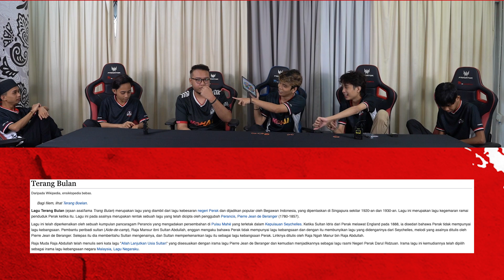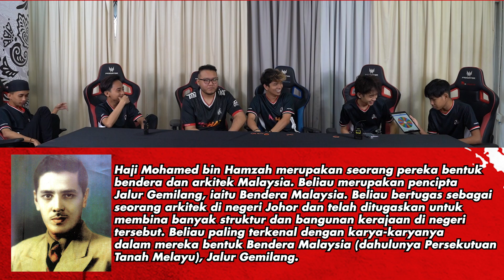EP2: PANDAI JUGAK BUDAK GEEK FAM NIE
Kita ada SEGMEN MINI GAME dalam youtube Geek Fam. Nak bawak dia orang travel nie.

Korang jugak boleh LIKE & FOLLOW FB GEEK FAM kat :

GEEK FAM PUBG MOBILE MALAYSIA
GEEK FAM WILD RIFT
GEEK FAM FREE FIRE MALAYSIA